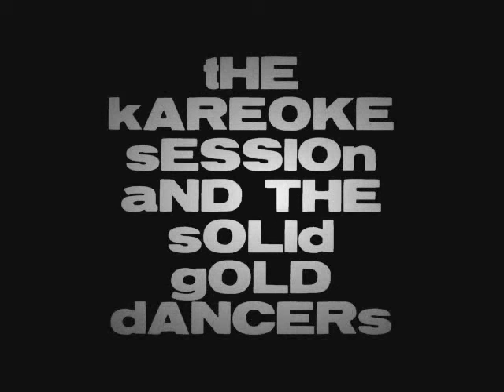wedding yani and mohamad